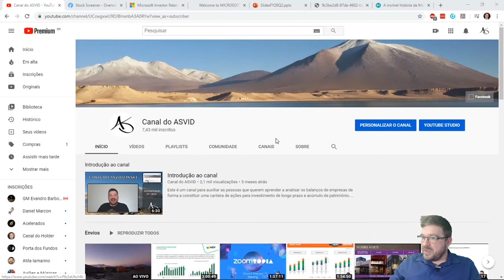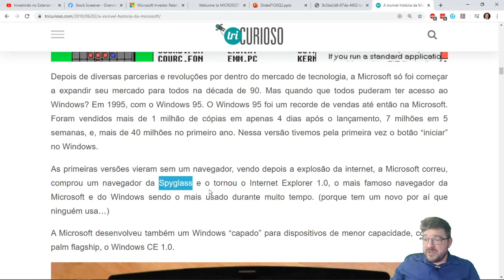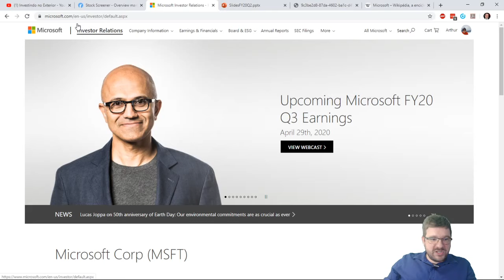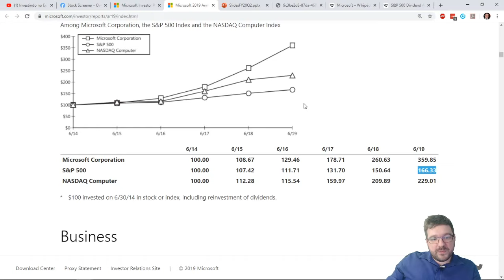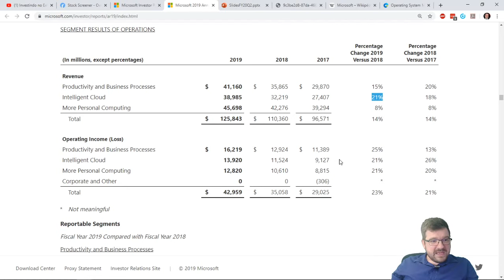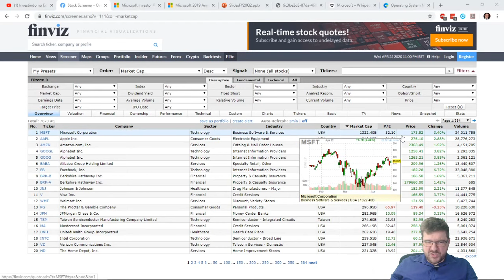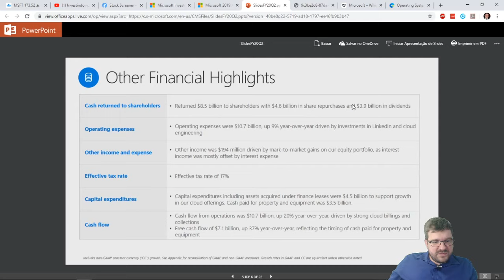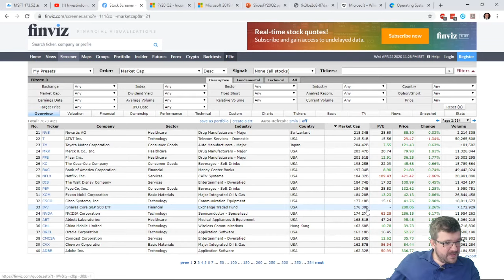MICROSOFT - As maiores empresas do mundo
Discussão sobre a MICROSOFT, MSFT, e os seus resultados no ano de 2019.